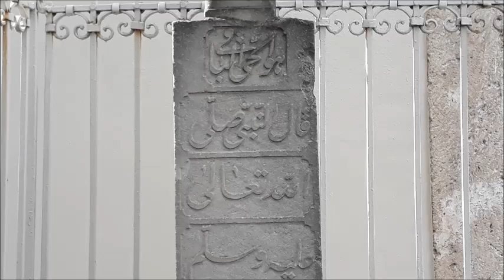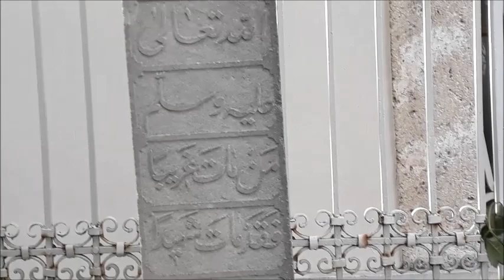Orhangazi Türbesi Yanında Bir Garibin Mezarı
Orhangazi Türbesi dışında, yan tarafında tek bir mezar vardır. Bir Hintli prense ait olduğu ifade edilen, mezar taşında ismi belirtilmeyen fakat "garip ölen şehit ölür" mealinde bir hadisin mezar taşında yazıldığı bu mezarı konu ettim...